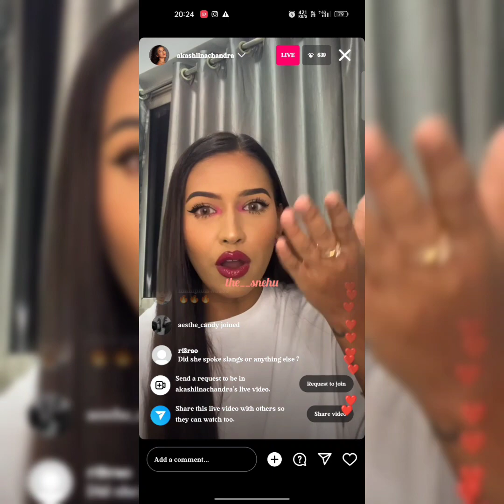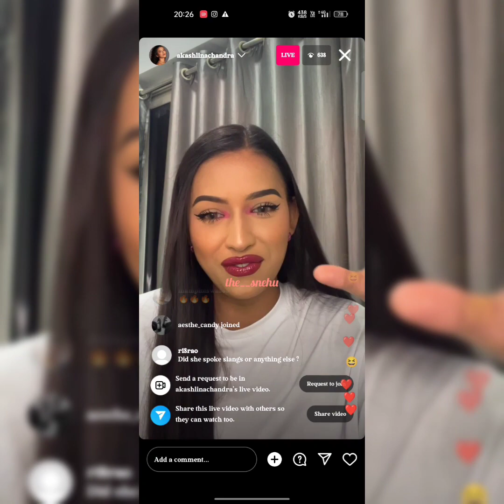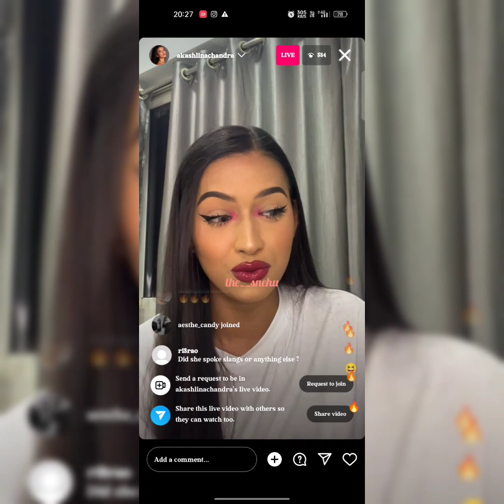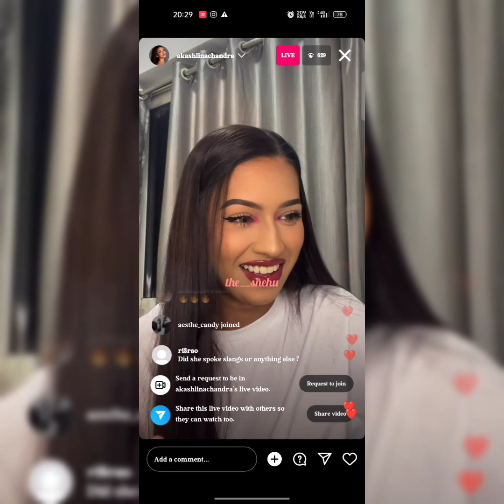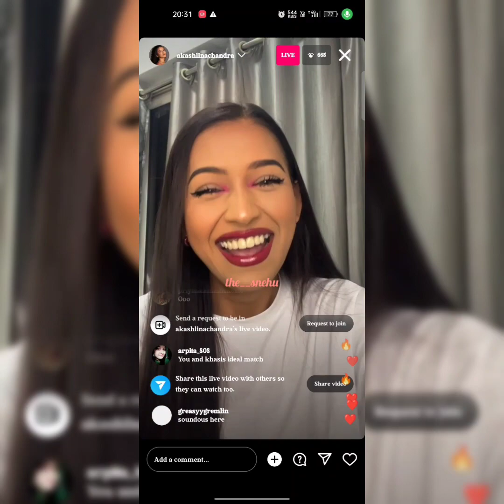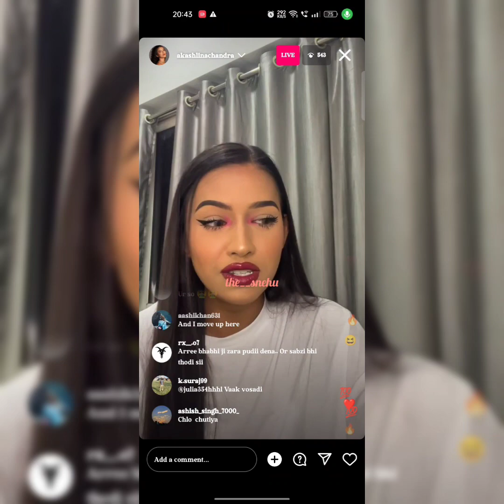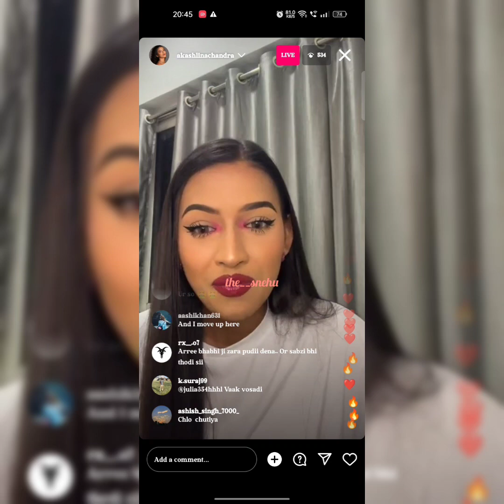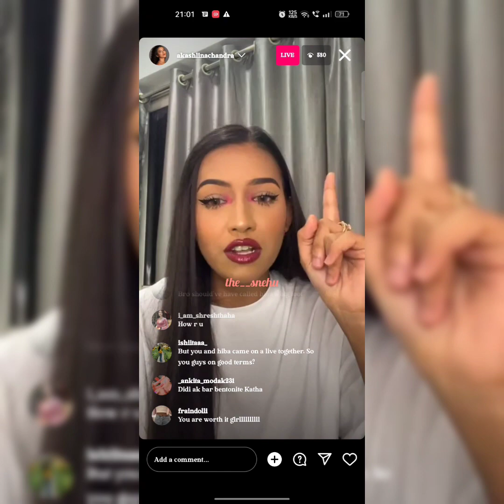Akashlina live on Instagram - Akashu dii full live video ❣️ - last tak dekhna , mtv Splitsvilla 14 😍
Kyu Problem ke karan Akashu di apni live video nahi save kar paae , isliye main yaha aaplogo ke liye upload kar rahi hun , jinhone miss kar diya unka Aaj ka live session wo yaha unka pura live video dekh sakte hai ❣️

Meri Saari videos jaake check karna please 🥺